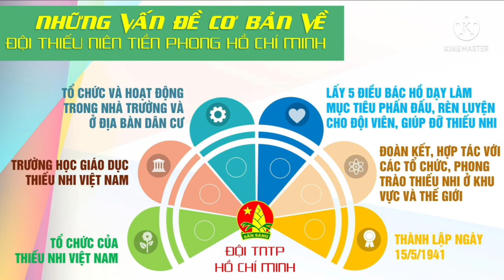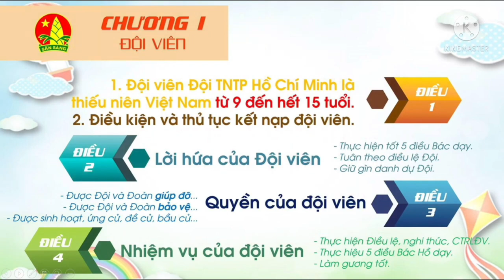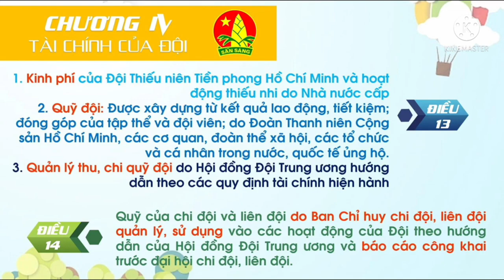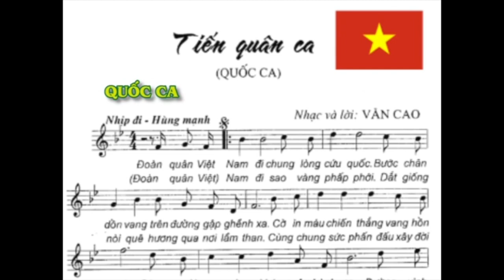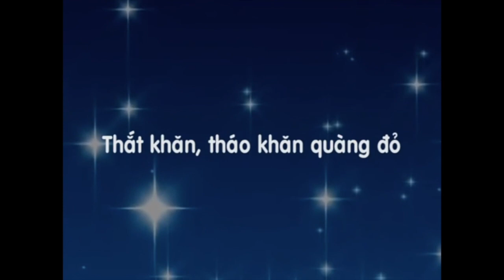Tập huấn Đội TNTP HCM